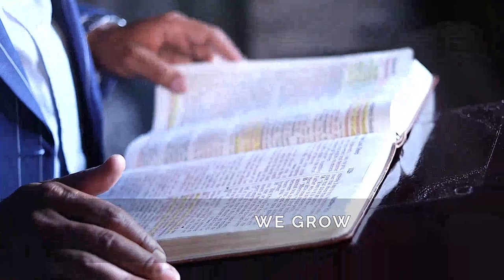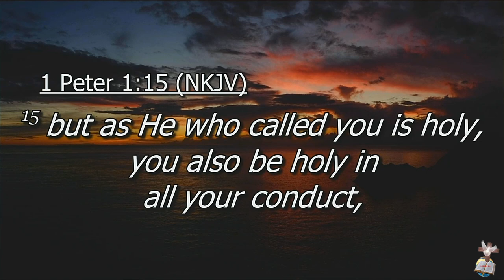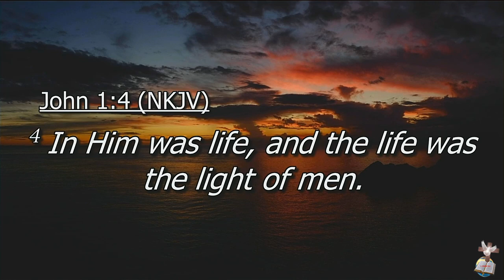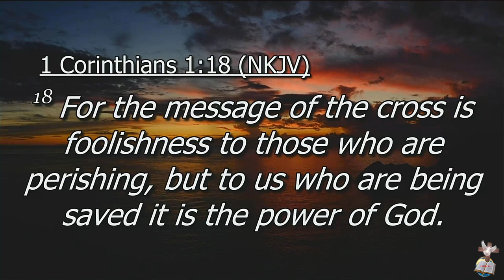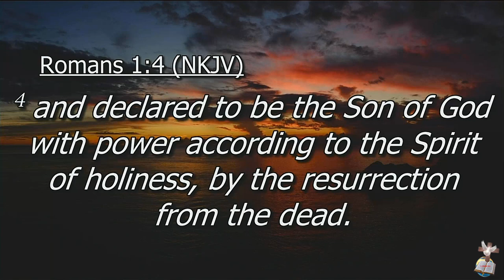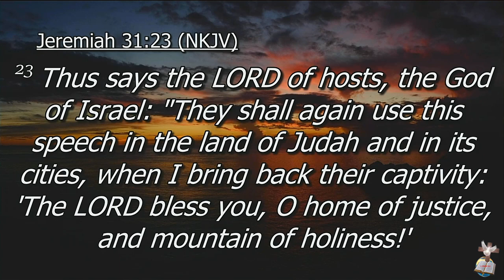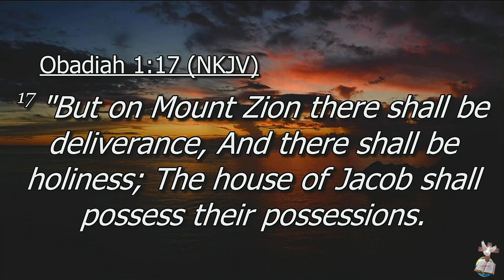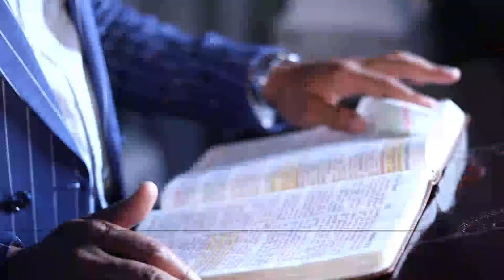15 May 2022-Aposte Mike: The Hidden Powers of Holiness